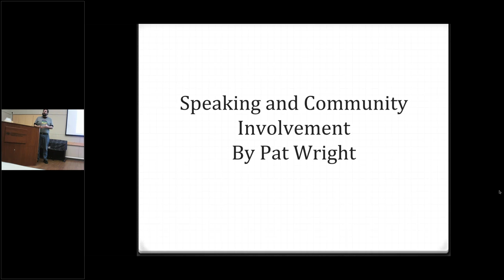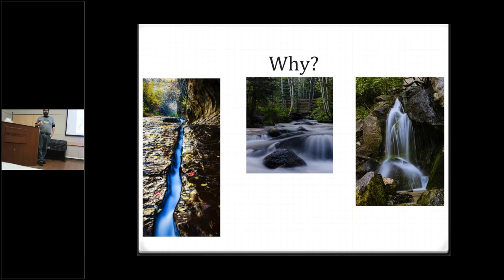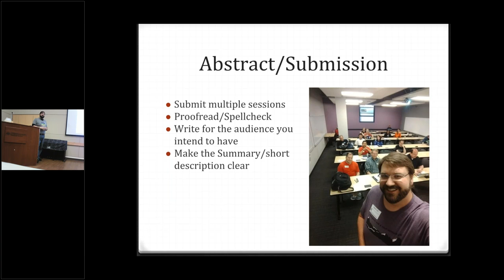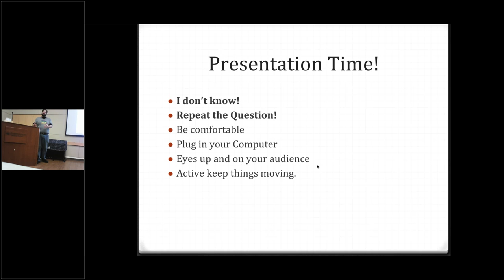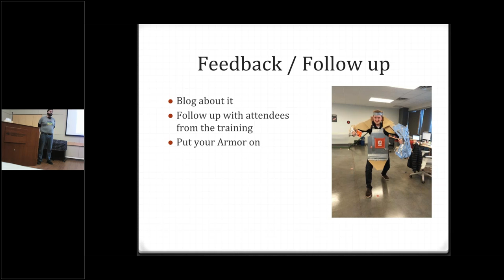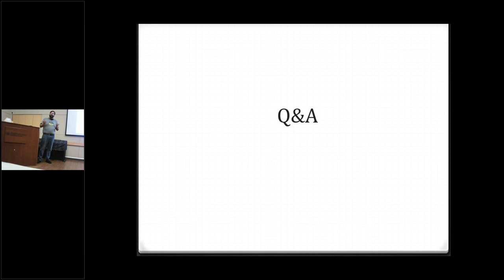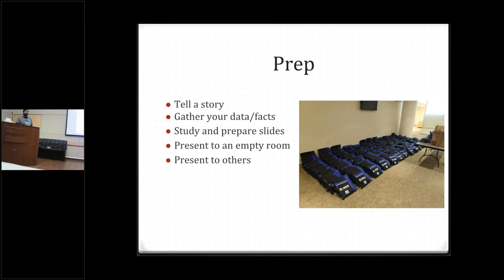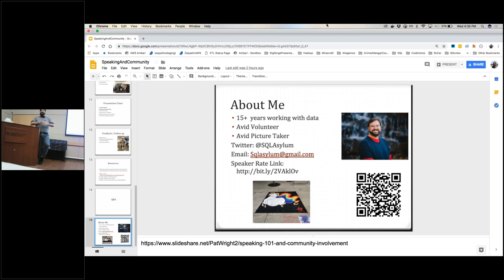Speaking 101 by Pat Wright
This talk will go in depth on the key things you should work on when preparing and presenting a topic to a group of people(aka presenting at a user group/event). We will also discuss how best to interact with the community and why you should be more involved in your community. The message is that you will have a better career, more money, more chances for future growth and of course you will gain Unicorns.